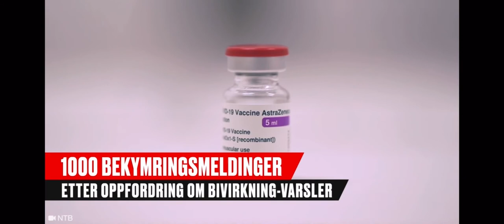Kan bli stengte skoler, forbud mot private sammekomster/ Slåsskamp i Larvik